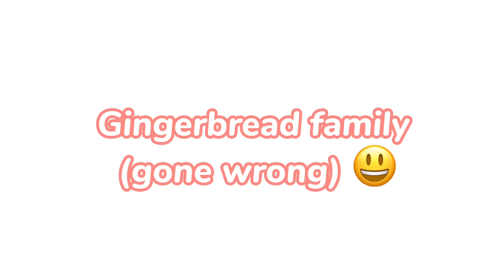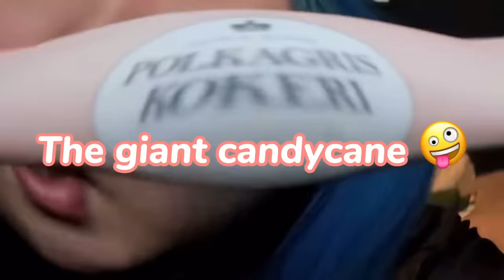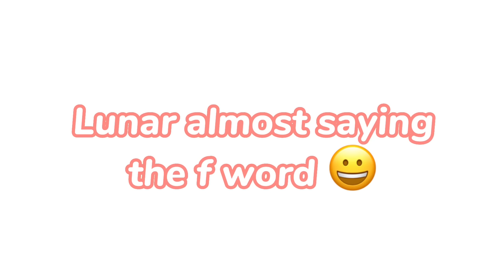The krew swearing for 5 minutes straight 😭💕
JUST ENTERTAINMENT PURPOSES ONLY! Don’t take this seriously 😭

It’s so funny to me how every other krew member swore except gold 😭😭 And draco doesn’t even care anymore 😃

Should I make krew content ? 🫢